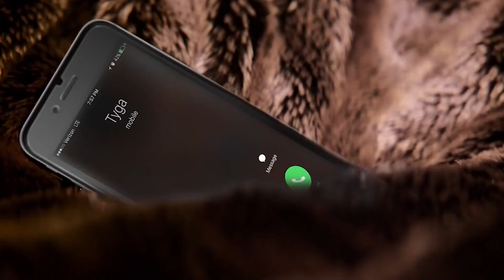50 Cent - Speed ft. Chris Brown, Lil Wayne, Nicki Minaj & Tyga (Music Video) 2023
50 Cent - Speed ft. Chris Brown, Lil Wayne, Nicki Minaj & Tyga (Music Video) 2023